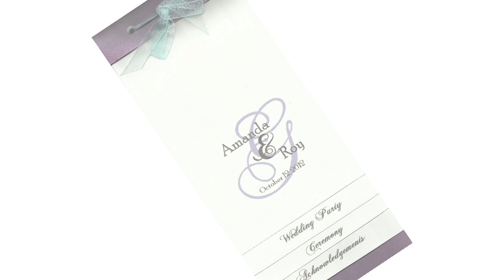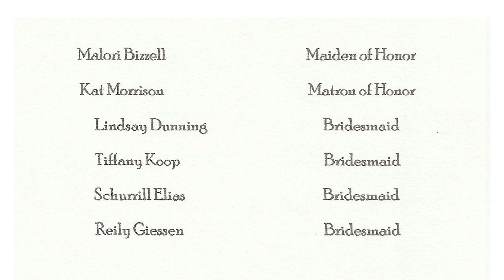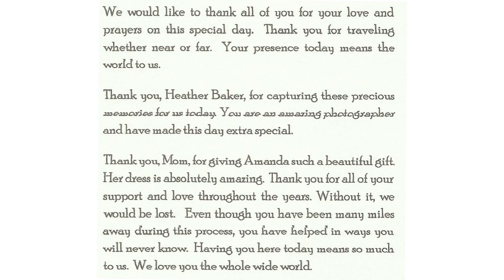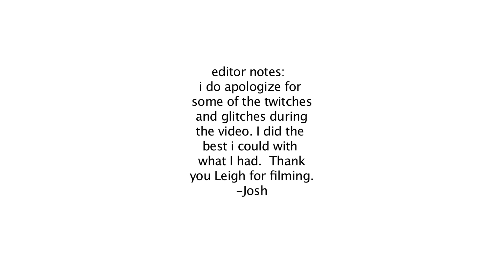Amanda and Roy's Wedding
Amanda and Roy Giessen's wedding at Surfside Beach on 10/12/12. Filmed by Leigh Berry and edited by Josh Bettes. (this took 4-5 attempts to upload,  had alot of problems uploading this one.)